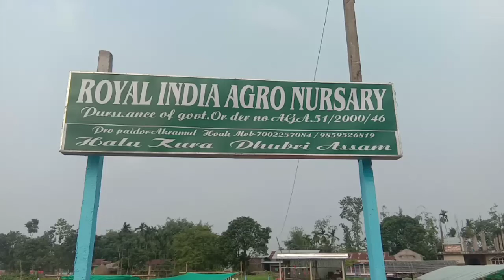বিশ্ব পৰিৱেশ দিৱস দিনটোত মই এটা নাৰ্ছাৰিত //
Happy World_environment day to all of you.

সমূহ বন্ধু বান্ধৱী লৈ বিশ্ব_পৰিৱেশ_দিৱস ৰ আন্তৰিক অভিনন্দন তথা শুভেচ্ছা জ্ঞাপন কৰিলোঁ | আশা কৰো অন্তত এই বেলি আমি বুজি পালো পৰিৱেশ বিনষ্ট কৰিলে কি কি হব পাৰে
আশা কৰো সকলোৱে ভাল দৰে এই দিনটো নিশ্চয় পালন কৰিছে |